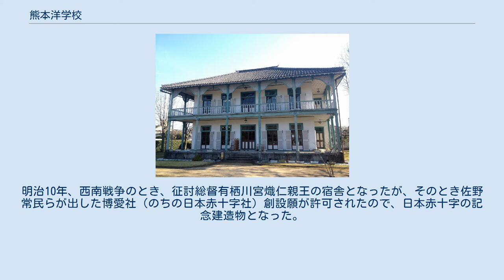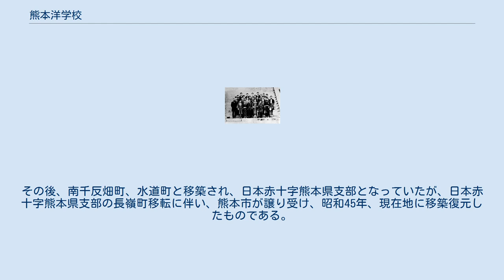熊本洋学校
熊本洋学校（くまもとようがっこう）は、明治時代初期に熊本県熊本市にあった全寮制の学校。
 1871年(明治4年)9月1日に肥後実学党の献策によってアメリカ元軍人のリロイ・ランシング・ジェーンズが招聘され、官費の学校として開校される。
ジェーンズは月給400円が与えられ、妻子と共に来日した。
熊本県は洋学校のために敷地、校舎、寄宿舎、教師館を用意した。
 授業は英語、数学、地理、歴史、物理、化学、天文、地質、生物を行い、すべて英語で行った。
明治7年、日本で初めて男女共学を行い、横井玉子・徳富初子（蘇峰・蘆花の姉）・横井みや子（小楠の娘）などが入学した。
生徒の自主性を重んじる教育方針のもとに多彩な人材を輩出するが、熊本バンド結成に対する旧守派の反発が一因となって、ジェーンズの任期終了とともに閉鎖となる。
 熊本洋学校で使用されたと目される教科書のうち、55冊が熊本県立大学に現存している。
近年の成果で、現存書籍の書誌、受入の時期、さらには洋学校閉校後から熊本県立大学に至るまでの所蔵経緯などが明らかにされた。
 ジェーンズ邸 肥後藩が洋学校を開設した時にジェーンズのために作らせた西洋館は、熊本県指定重要文化財として昭和46年に指定を受け、現在中央区水前寺公園22-16に置かれており、観光地となっている。
しかし熊本地震 (2016年)により2016年4月14日に壁の一部が崩壊、16日に全壊した。
 以下、詳細について熊本県教育委員会文書を引用。
 明治4年（1871）から明治9年まで、熊本城跡の古城（現第一高校）に開設された熊本用学校に招かれたアメリカ人教師ジェーンズが居住していたので、ジェーンズ邸といわれている。
この建物は長崎から招かれた大工によって建てられたコロニア風木造二階建てで、ベランダの天井には菱組みが用いられ、柱頭にはブドウの図柄が刻まれており、熊本県内で現存する洋風建築としてはもっとも古い。
明治10年、西南戦争のとき、征討総督有栖川宮熾仁親王の宿舎となったが、そのとき佐野常民らが出した博愛社（のちの日本赤十字社）創設願が許可されたので、日本赤十字の記念建造物となった。
その後、南千反畑町、水道町と移築され、日本赤十字熊本県支部となっていたが、日本赤十字熊本県支部の長嶺町移転に伴い、熊本市が譲り受け、昭和45年、現在地に移築復元したものである。
 なお、ジェーンズ邸の西隣には夏目漱石の旧居が存在し、こちらも観光地となっている。